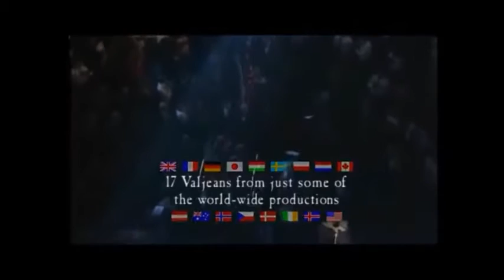PrayForParis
Footage from the Les Miz 10th Anniversary Concert performance of "Do You Hear The People Sing" featuring 17 Jean Val-Jeans, my tribute to Paris and honoring the victims of the terrorist attacks on November 13, 2015.